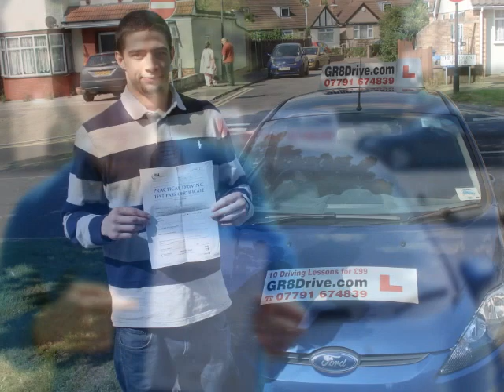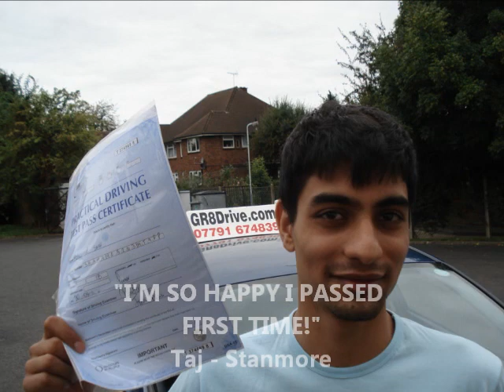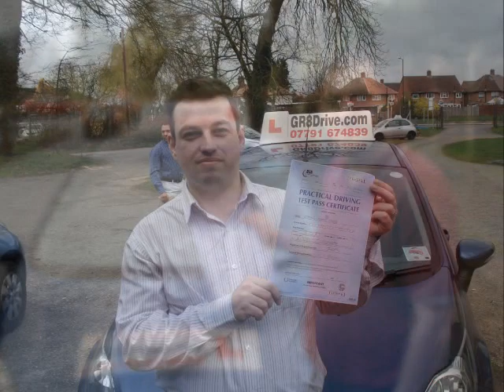GR8Drive-DRIVING LESSONS HARROW-AS FEATURED ON BIG REVIEW TV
GR8Drive offers high quality driving tuition at low cost with proven high pass rates in Harrow and the surrounding areas.

GR8Drive was recently featured on Nick Ferrari's Breakfast Show on LBC Radio where owner Gaz Reynolds demonstrated what is expected on current UK Driving Tests.

At GR8Drive we pride ourselves in offering professional Driving Lessons at affordable prices in Harrow HA1 by DSA qualified Driving Instructors starting from as little as £9.90 per hour with our amazing 10 driving lessons for £99 deal.

GR8Drive was recently featured on the Nick Ferrari's Breakfast Show on LBC where owner and fully qualified Driving Instructor Gaz Reynolds trained a Harrow resident in safe driving skills and conducted a mock driving test on air.

Unlike other driving schools GR8Drive DOES NOT make up its high first time pass rates-we actually have proof with video testimonials by our pupils!

GR8Drive is an independently run Driving School in Harrow offering high quality driving lessons in and around Harrow, South Harrow, Pinner, Hatchend, Northwood, Ruislip, Oxhey, Stanmore, North Bushey, Carpenders Park, Wembley, Edgware and surrounding areas.

GR8Drive is located just a few minutes drive from Pinner Driving Test Centre in Harrow and because Harrow is so closely located to Pinner Driving Test Centre the area is a popular town for learner drivers to practice driving.

Whether you are a complete novice getting behind the steering wheel for the very first time in Harrow, or a more experienced learner who has already had a number of lessons, even if you have a full licence but want to top up on your skills and confidence, GR8Drive could be the Driving School you're looking for in the Harrow HA1 area.

As an independent Driving School in Harrow HA1 we can provide high quality training at very affordable prices with lessons tailored to the individual pupil so you can be taught at the best pace to suit you in the Harrow HA1 area. We teach in a calm and patient manner which puts even the most nervous pupils at ease very quickly in Harrow.

Harrow in HA1 is located in-between the M25, the M1 and M4 motorways- along with a raft of smaller but just as busy roads and dual carriageways such as the Watford Road and Kenton Road and the surrounding areas of South Harrow, Rayners Lane, Northolt and Harrow Weald.

Harrow View which is a fairly long road leading up to Harrow Town Centre which is full of one way systems is a good area to practice town driving with your GR8Drive Instructor. Other roads worth practising on in Harrow are Headsone Lane a long road that runs through Harrow Weald to North Harrow which is another busy town area that will help you gain neccesary experience in heavy traffic conditions. GR8Drive Instructors are local to the Harrow HA1 area and know all the best roads to teach their Pupils on in the Harrow area.

Because of the larger motorways anyone wanting to learn to drive could be a little daunted by the thought of such a busy area - but don't be! As GR8Drive is based in Harrow and has a wealth of knowledge and experience we think that Harrow HA1 is the perfect place in which to learn to drive!

In addition to the standard lessons in Harrow, we also offer hazard perception and theory test help and advice, Pass Plus, Refresher and Motorway lessons and block booking discounts in Harrow.

We offer quality manual driving lessons in Harrow and surrounding areas. Our goal is to help learners in Harrow to pass their driving test and be a safe driver for life. We are one of the best driving schools in Harrow and all our driving instructors have passed the ADI test on their first attempt with a high grade! All our pupils in Harrow will get quality driving lessons that's guarantee best value for money. We believe learning to drive should be enjoyable and we know it from our experience that you will learn more quicker and easy if your driving lesson is fun and interesting in a friendly and professional environment.